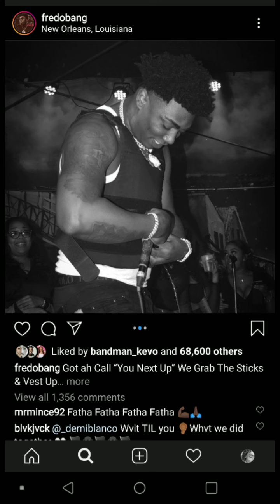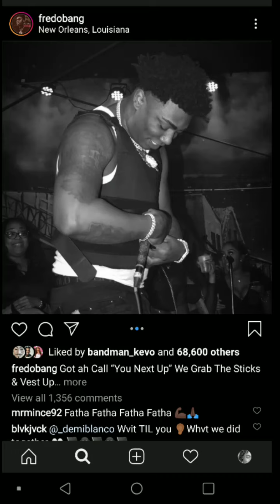Somebody Put A Bag💰 On Fredo Bang Then He Pulled A 50 Cent